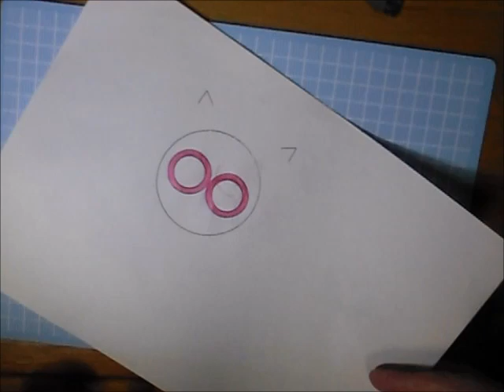メガネをかけた白猫 // White cat wearing glasses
猫にメガネをかけさせてみた。😺